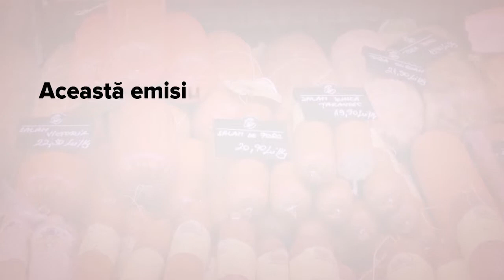Cine esti tu... Zsuzsanna Giurgiuman?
Aflati povestea unuia din cei mai cunoscuti medici de familie din Cluj-Napoca. Zsuzsanna Giurgiuman ne da si cateva ponturi pentru un stil de viata echilibrat si sanatos.